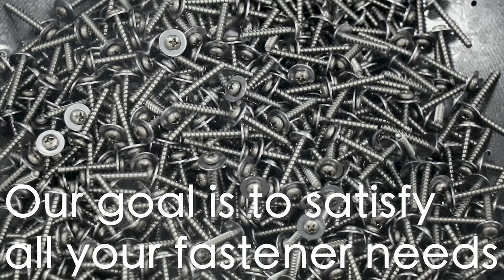Wei Shuin Fasteners | Taiwan Precision Customized Screw Factory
WEI SHIUN FASTENERS CO.,LTD.
Established in 1994, Wei Shiun Fasteners Co., Ltd (TAIWAN) is a professional manufacture of precision screw which is fully certified facility with ISO 9001:2008 and comply with international standard – ASTM,ANSI, AISI, DIN, ISO, IFI, JIS. We are capable of producing and custom making standard screw, standard metal accessories and tailor-made screws in wide range of materials: low-carbon steel, medium carbon steel, alloy steel, stainless steel, copper, aluminum and titanium.

One-stop Solution
We can also Integrate various fasteners resources in TAIWAN.We always insist on quality, and our Quality Control Team would helps to assure that all the fasteners could satisfy your needs.